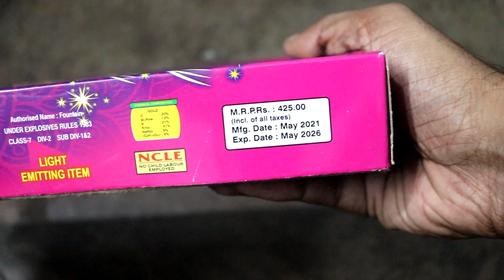SUNRISE from Ananda Fireworks - Peacock Effect Fancy Cracker for Diwali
Today we are testing Sunrise from Ananda Fireworks which is a fancy cracker and costs Rs.170 for one piece package.